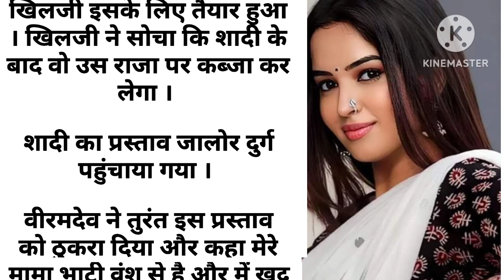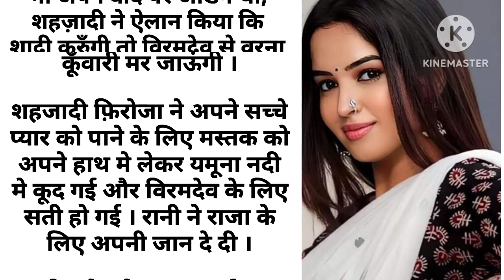एक मुस्लिम शहजादी हिंदु राजा के प्रेम में सती हो गई Hindi Stories ऐतिहासिक कहानी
एक मुस्लिम शहजादी हिंदु राजा के प्रेम में सती हो गई Hindi Stories,yetihasik story
# ke#moral
# kedwasach
# lessonablestory
# sachi- kahani
# aachi-kahani